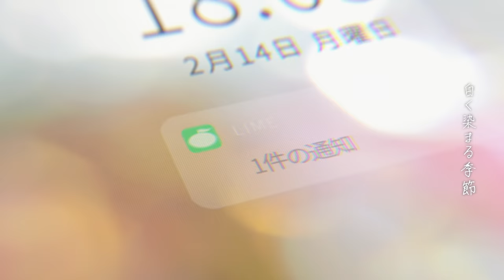サイダーガール ''melt'' short movie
“melt”
SODA POP FANCLUB 4
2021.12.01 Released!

作詞  / 作曲 Yurin

【RECORDING STAFF】
Mixing & Recording Engineer：Ayaka Toki
Recorded at IZU STUDIO
Mastering Engineer：Tsubasa Yamasaki
Mastered at Flugel Mastering
Drums：Yoichiro Fukaya

【MOVIE STAFF】
Director/Storyboard/Colorist/Composite/3DCG/VFX/Edit
tyao

Character Design/Main animator
河本有聖

Back ground Art
ぼず

Key　animator
小林　恵祐
濱口　明
西澤　皓人
須藤　瑛仁
本田　舞波
成瀬　藍
野中　愛
TOMATO
みやそ

In-Between animator  / Paint
OLM Asia
Arif
ChengLi
KahZheng
KienMing
Mahani
Muzaffar
Nabila
Noratiqah
Stella
Syazwan
Zehra

Smart phone UI Design
はお

Sound effects
Jinya

Production Assistant
瀬名波 アキト

Production Manager
tyao

【MEMBER】
Vo.& Gt. Yurin
Gt. 知
Ba. フジムラ

「サイダーガール TOUR2022 サイダーのゆくえ-SENTIMENTAL THEATRE-」
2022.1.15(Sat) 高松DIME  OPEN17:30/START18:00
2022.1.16(Sun) 広島LIVE VANQUISH  OPEN17:30/START18:00
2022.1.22(Sat) 新潟GOLDEN PIGS RED STAGE  OPEN17:30/START18:00
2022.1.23(Sun) 金沢EIGHT HALL  OPEN17:30/START18:00
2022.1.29(Sat) 盛岡CLUB CHANGE WAVE  OPEN17:30/START18:00
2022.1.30(Sun) 仙台CLUB JUNK BOX　OPEN17:30/START18:00
2022.2.5(Sat) 札幌PENNY LANE 24  OPEN17:30/START18:00
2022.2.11(Fri) 名古屋DIAMOND HALL OPEN17:30/START18:00
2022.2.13日(Sun) 福岡スカラエスパシオ  OPEN17:30/START18:00
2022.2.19(Sat) 大阪 なんばHatch  OPEN17:30/START18:00
≪TOUR FINAL≫
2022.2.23(Wed) 東京 TOKYO DOME CITY HALL  OPEN17:00/START18:00

チケット料金：前売り¥5,000 / 当日¥5,500

チケットやその他情報はオフィシャルHPをチェック！